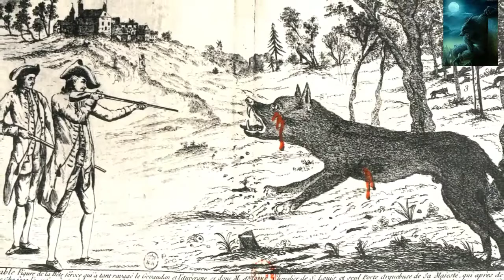DOCUMENTAL : HISTORIA DEL HOMBRE LOBO , MITO O REALIDAD ? TODO LO QUE DEBES SABER DEL HOMBRE LOBO .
El hombre lobo ,también conocido como licántropo o lobison ,es una criatura legendaria presente en muchas culturas independientes a lo largo del mundo . Se ha dicho que este es el más univeal de todos los mitos , y aún hoy , mucha gente cree en la existencia de los hombres lobo o de otras clases de hombre bestia .